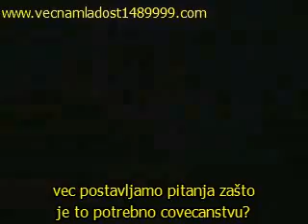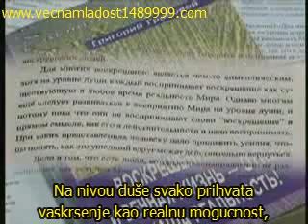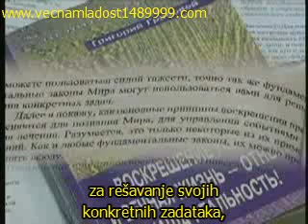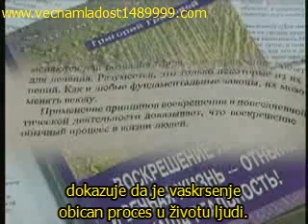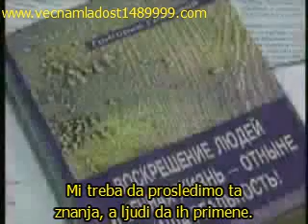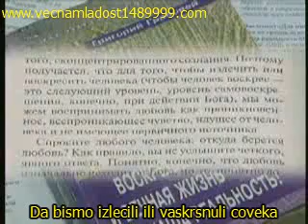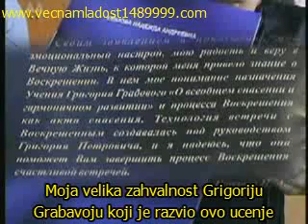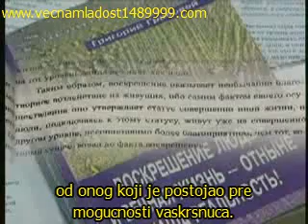Dr. Grigori Grabovoi - Tehnologija vaskrsenja